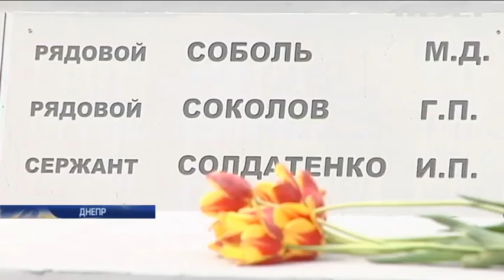Во Львове тысяча курсантов почтили память погибших во Второй мировой